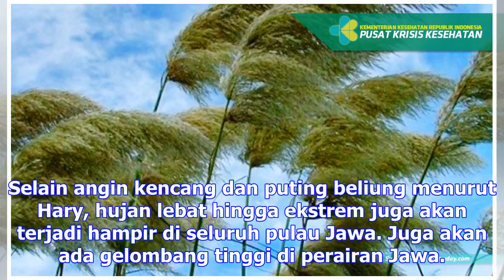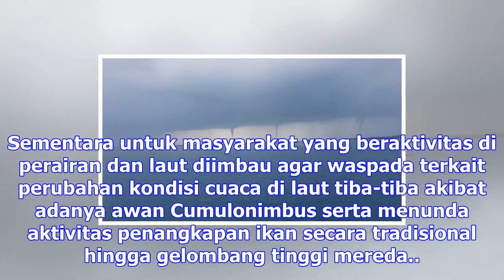Bmkg: waspada angin kencang dan puting beliung di seluruh pulau jawa 26-28 november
Minggu, 26 November 2017 23:18 WIB istPenampakan 3 puting beliung yang bersamaan terjadi di perairan...